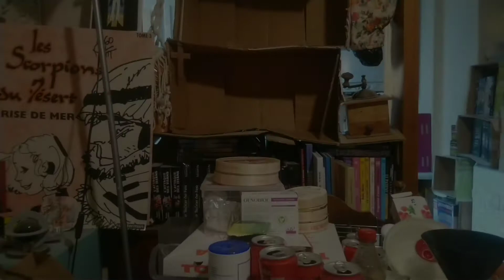La Bibliothèque - Épisode 4 !!!! 🙂 😉 😉 !!!!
Un chapitre des CONFESSIONS HERMÉTIQUES de l'artiste et philosophe KHRIS-LÉO.
KOAHA-E ! 🙂 !!

Et, j'y publierai, en outre, une BD de ma création en lecture libre en exclusivité pour les tipeurs tout les mois en récompense des tips mensuels ! 🙂 😉 !!!

... Et, on pourra utiliser ses tips pour acquérir une de mes BD ou une autre de mes créations ! 🙂 !!

... Et, on peut, par ailleurs, commander des impressions Art Linéaire et autres créations khrisléistes, sur ma boutique The Art of Khris-Léo :

P.S. : Et, on peut également me soutenir gratuitement en regardant des pubs sur ma page uTip :

Je suis payé quand les gens regardent des pubs.